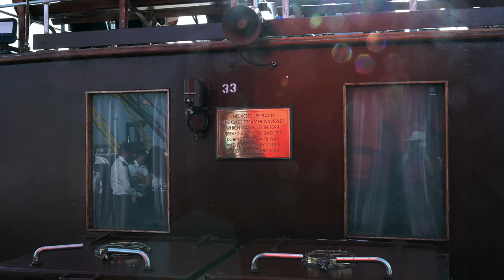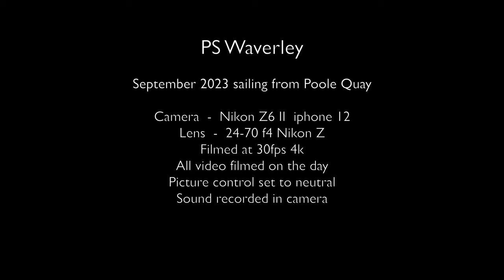Paddle steamer Waverley sailing from Poole Quay September 2023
A day trip aboard Steam ship Waverley sailing from Poole Quay to the Solent calling at Swanage and Ryde. Filmed on a Nikon Z6 II with 24 - 70mm f4 lens. And iPhone 12. 30fps 4k.